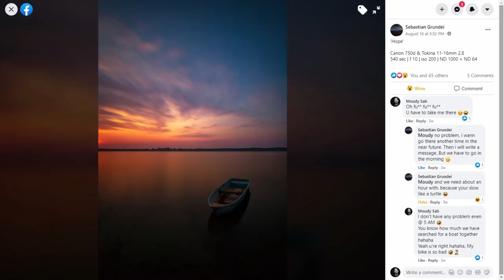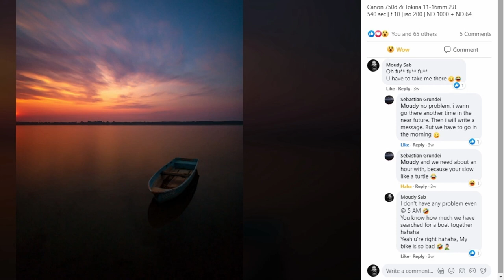My dream location | Nikon D90 | Sigma 10-20 mm Lens | 10 Stop ND Filter | Long Exposure Photography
A location I was searching for literally for years, I could finally find it.
In today's video Sebastian and I are going to drive our bikes for 1 hour to reach a lake where we can take some photos of a boat in it.

Lens 18-105mm :

Lens SIGMA 10-20mm :

Lens SIGMA 70-300mm :

Lens Nikkor 50mm :

Gobe 10 STOP ND FILTER :

Circular polarizer filter :

Gray-Card for White Balance :

My Aluminium L-Bracket :
MACRO :
67MM Macro Reverse Ring for my 18-105mm Lens :

Close-Up Filters :

52MM Macro Reverse Ring for my 50MM Lens :

Vloging-Tripod for Mobile :